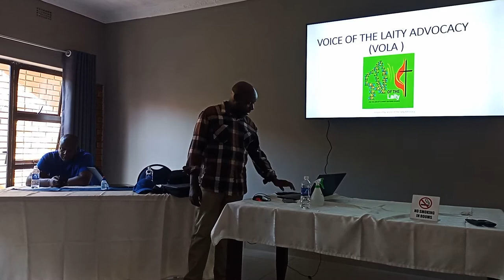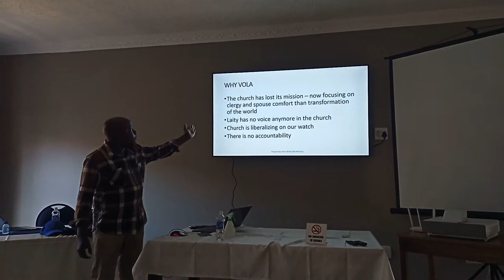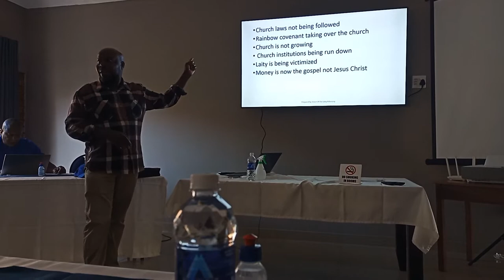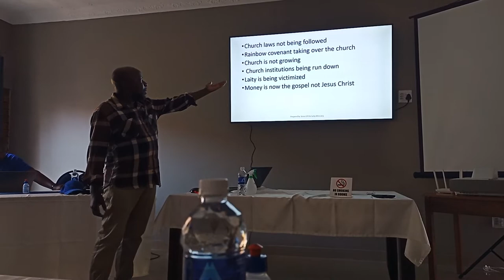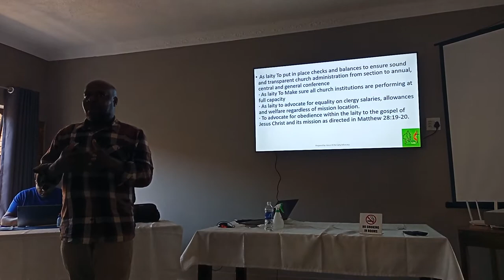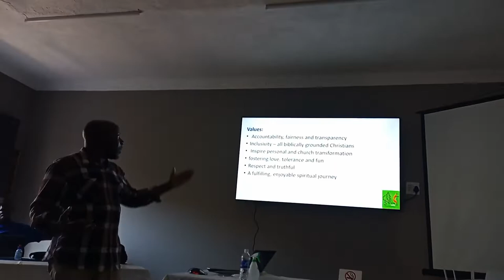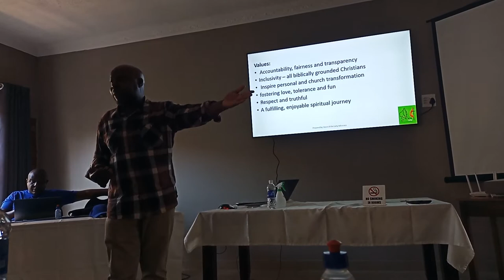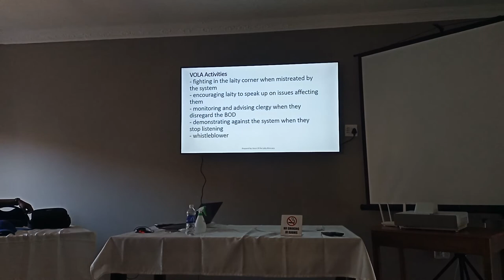VOLA Mr L Chibuwe